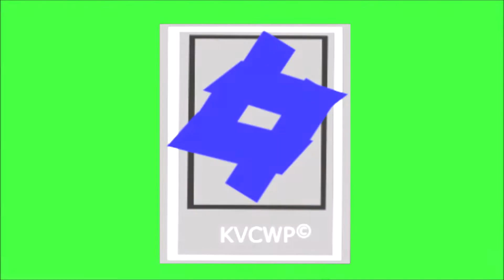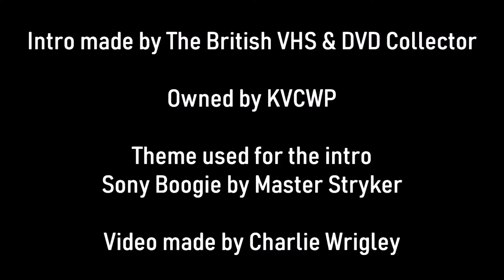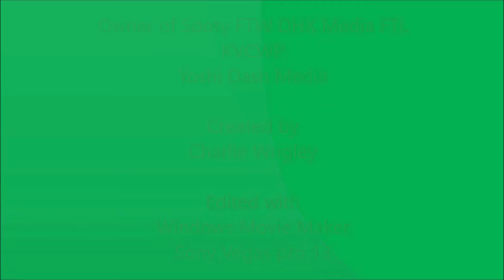Kipper's Plush Adventures episode 9 The new ones